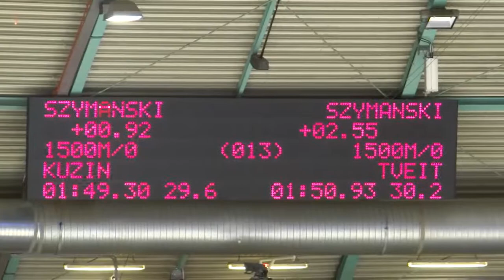Espen Tveit 1500m WC-1 Heerenveen 2012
Video from Pascal de Vries